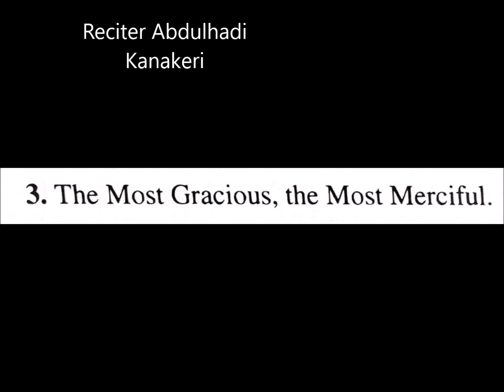THE NOBLE QURAN Sorat Al - Surat Al – Fatihah . Reciter Abdulhadi Kanakeri قرآن سورة الفاتحه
قرآن كريم